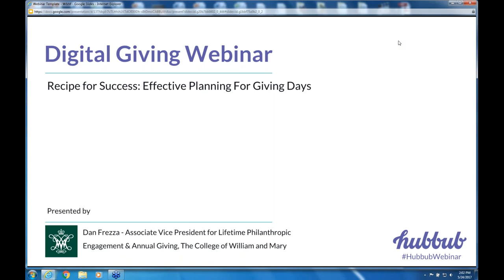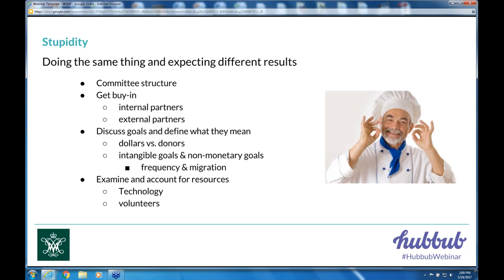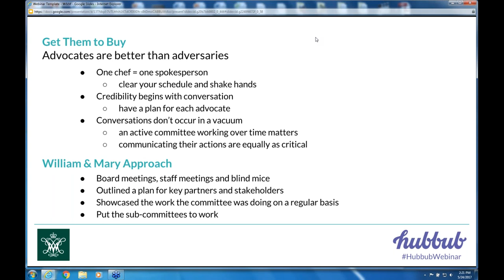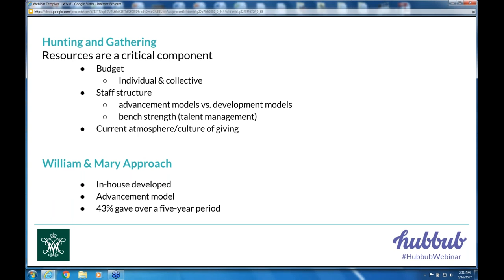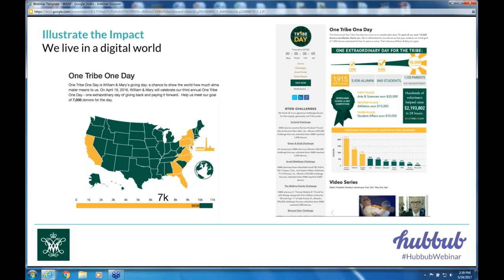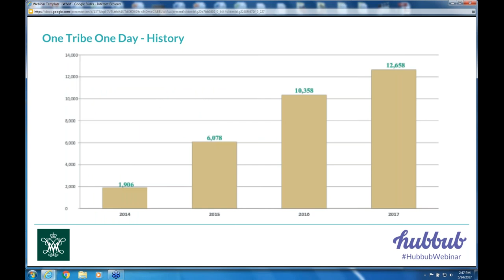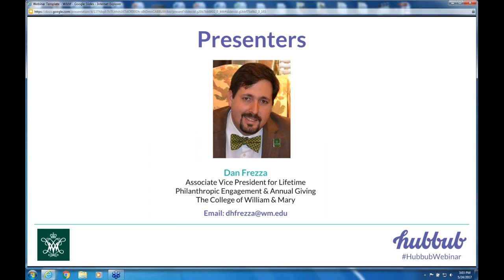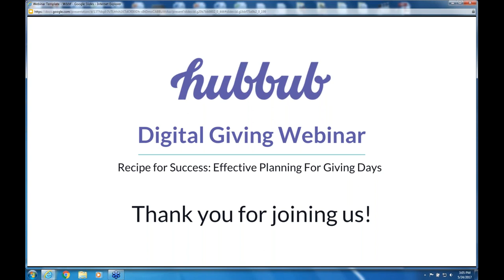Recipe for Success, Effective Planning for Giving Days - Dan Frezza, College of William & Mary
Join Dan Frezza, Associate Vice President for Lifetime Philanthropic Engagement & Annual Giving at The College of William & Mary, to learn about the critical steps you should take in preparation for your institution’s day of giving.

In this webinar Dan focuses on how to select goals that best suit your mission and effectively plan the day of giving. We will demonstrate how any program, whether big or small, with limited or overflowing resources, can maximize success with an in-house day of giving. The majority of time will focus on the months, weeks and days leading up to a day, and how to get the most out of the planning process.